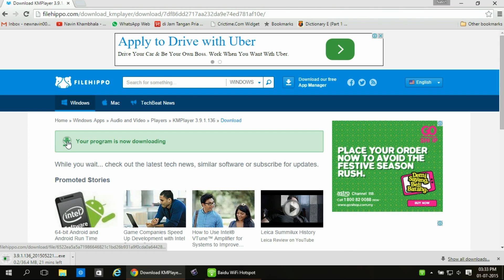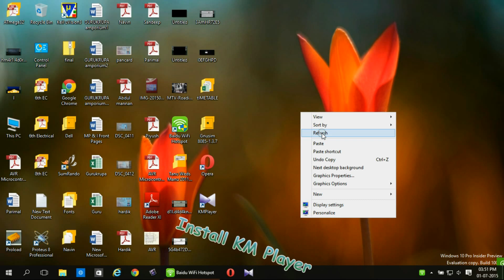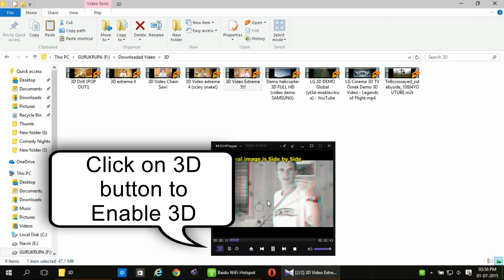How to Watch 3D Movies on Normal Laptop / PC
Learn how to watch 3D movies on 2D screen,
Watch 3D film using Red/Cyan Anaglyph method.